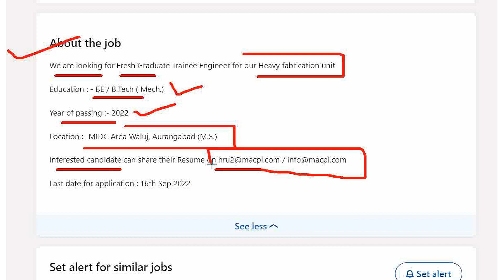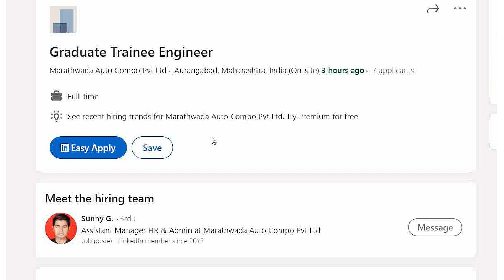Fresher Mechanical Engineering Jobs 2022 Batch | Graduate engineer trainee jobs for Mechanical